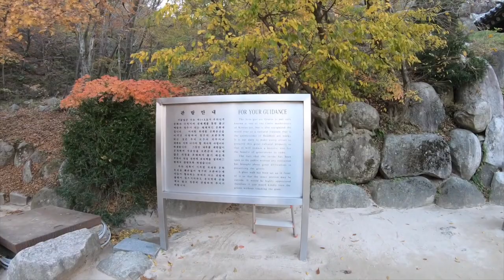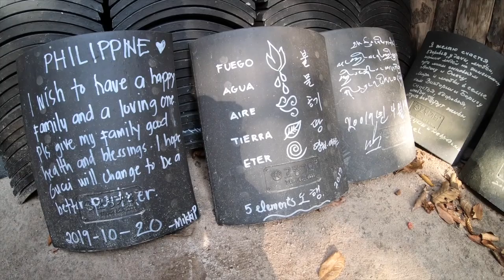Seokguram Grotto | UNESCO World Heritage Site | Korea Travel Vlog | 석굴암 | 석불사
Seokguram grotto is part of the Bulguksa temple. It is also added to the UNESCO World Heritage list, and classified as National Treasure no. 24.

This is our last destination in Gyeongju before we drove back to Seoul. The natural beauty of Korea is indeed mesmerising. Hence, if you are planning to visit Korea again, you may include this place to experience more of Korean culture.

Annyeong!

~yours truly,
Mrs Kim❤️